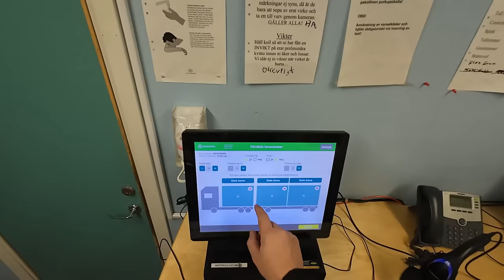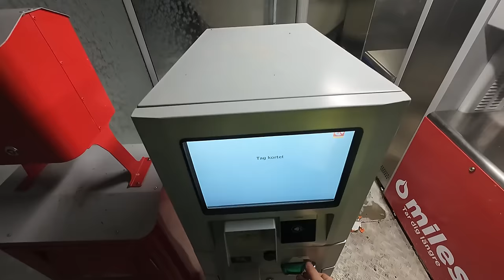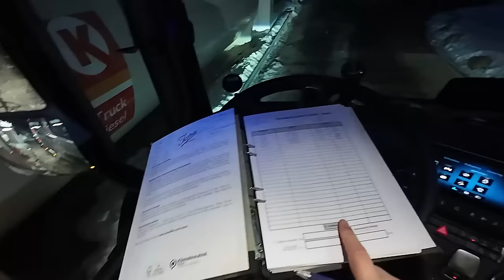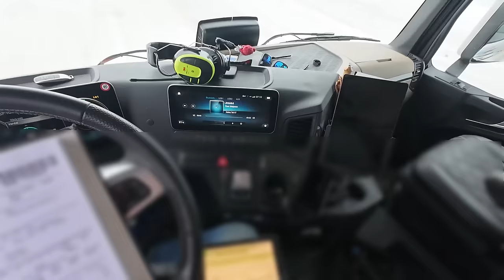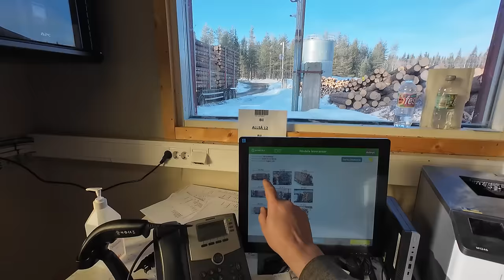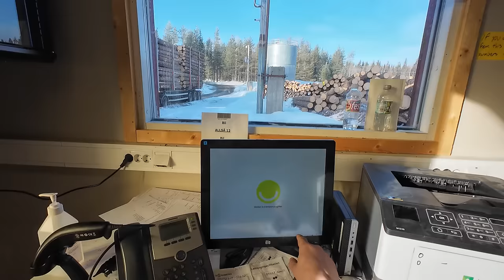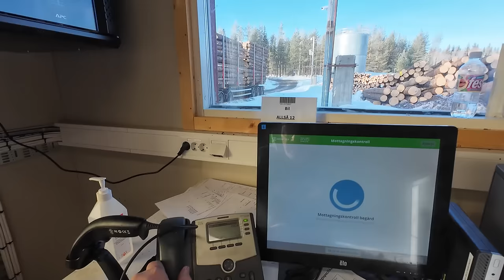Pitkästä aikaa kuusitukkia Luleån suuntaan, kivien keruuta, nosturin jättö ja otto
0:00 Nosturin jättö
11:29 Mittaus hommia
12:28 Nosturi perään ja tankkailua
28:39 Kivien keruuta tieltä
32:19 Odottelua kääntöpaikalla
33:42 Kuusitukkien vinssailua
1:05:00 Kamera sippasi
1:16:49 Örarnaa kohti hiivitään
1:23:15 Sahalle tulo ja kuorman mittaus
1:27:25 Ruuhkaa jäätiellä
1:27:46 Outro